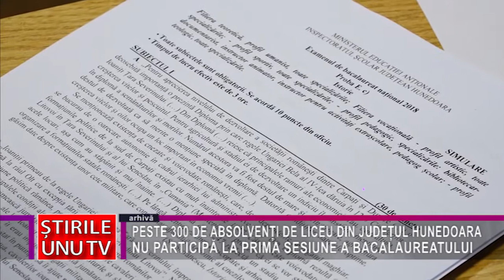PESTE 300 DE ABSOLVENȚI DE LICEU DIN JUDEȚUL HUNEDOARA NU PARTICIPĂ BAC